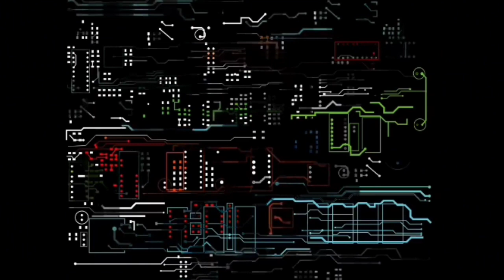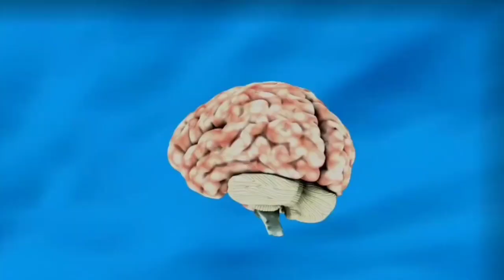Thomas Edison Biography in Urdu Hindi| Who is Thomas Edison|how did he become the Greatest scientist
Thomas Edison Biography In Urdu Hindi | Who Is Thomas Edison And How Did He Become The Greatest Scientist.
ThomasEdison is considered the greatest inventor of his age. He had 1093 patents in his name. Edison invented the electric light bulb. He was the first person to lighthouses with bulbs. He lit the lower Manhattan in New York City. He invented the phonograph, the first recording device, and pioneered motion pictures. He is also known for the war of the currents with Nikola Tesla.